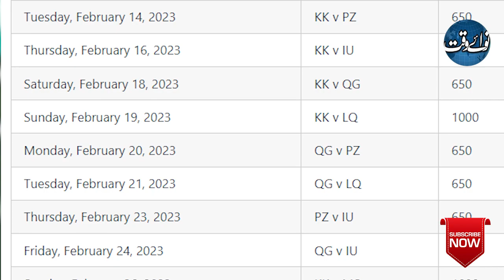Ticket sale begins for PSL Matches